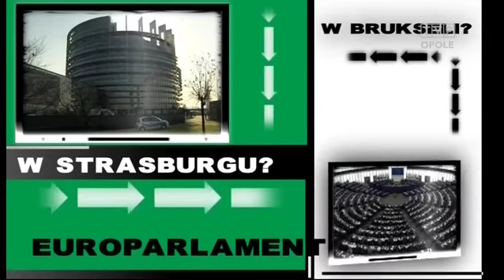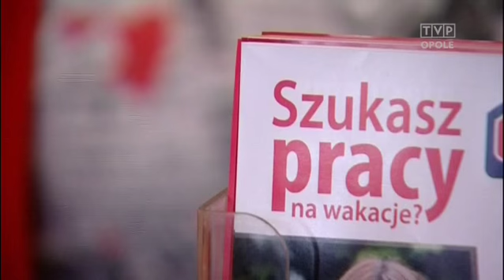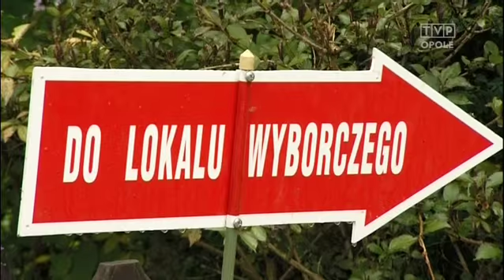TVP Opole - Dwa łyki polityki ( Wybory samorządowe 2014, sejmik województwa opolskiego )